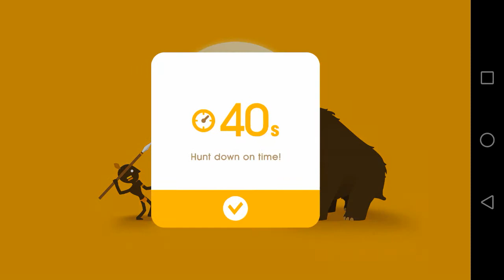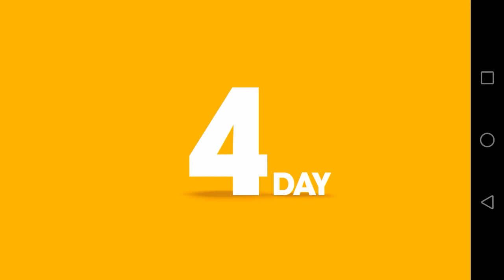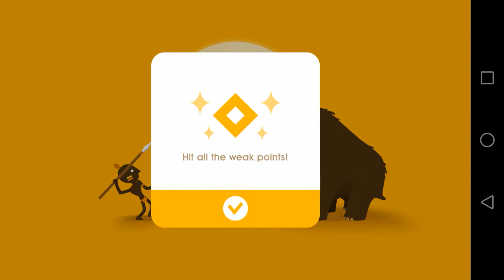Big Hunter Android Gameplay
Big Hunter is a dynamic physics game that hunts gigantic primeval animals with spear, axe and boomerang. Become the world's best hunter with a variety of weapons!

Big Hunter Features:
- Challenge to the 100 levels with the near impossible!
- Show off your Hunt skills to all your friends via SMS, Facebook, Twitter, and more!

Last but not least, a big THANK YOU goes out to everyone who has played Big Hunter!